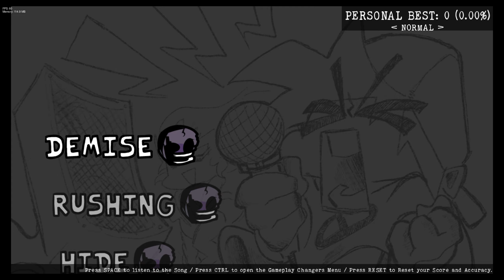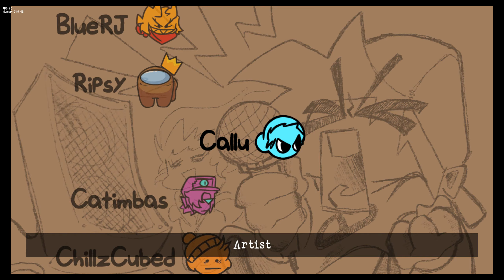Friday Night Funkin': VS Doors Full Week [FNF Mod/HARD]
Credits

Directors
Yosibu
Leetram
Rochi
Kaleidoscoper

Artists & Animators
BlueRJ
Merrimation
Chemical_Artist
BackupPotatoDJ
ChillzCubed
Catimbas
Joshie
 Zat Bryllar
 Ca!!u
 Gaming
 Idiot boy
 Sussy Cardboi
 ripsyhehe

Charters
BroNilo
IglooLKMN
Saladjusted

Chrom Makers
Giannesreal
 Hris

Musicians
EroAxer
Iceydrip
FMDev
ItzDoggoDev
TYTOfGodness
 Waldo Archibald Fitzgerald
 Kat999yt
TheRealAxylus
 Amirr
 Ero
 Father Sam
 Miloware
  Protosquare
  Waleter